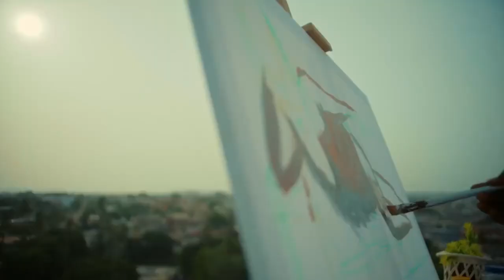Wizkid (money & love )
Latest Wizkid song